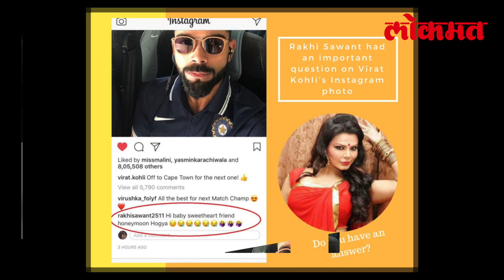Drama Queen Rakhi Sawant ने दिली नव्या वादाला फोडणी । Virat प्रेमी करतायेत Troll